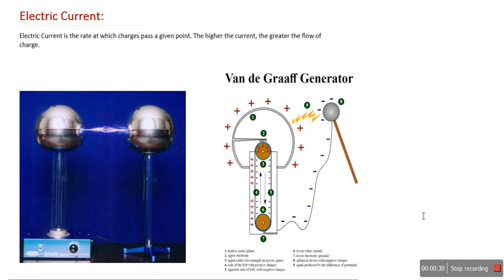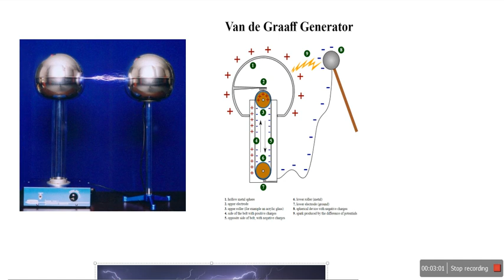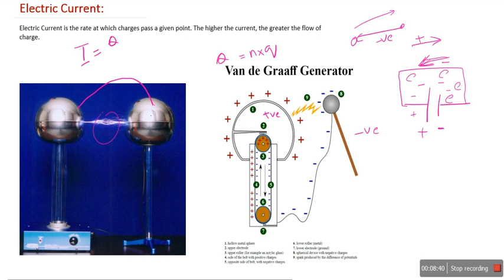L13: Electric Current (Hindi-Eng)